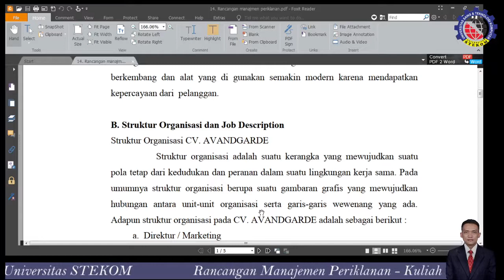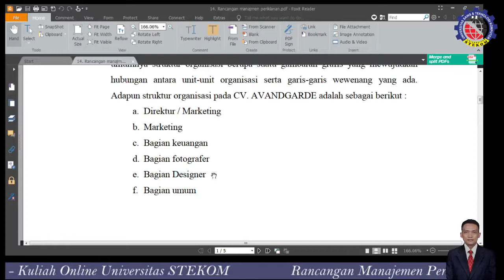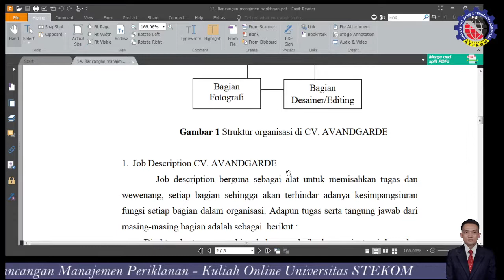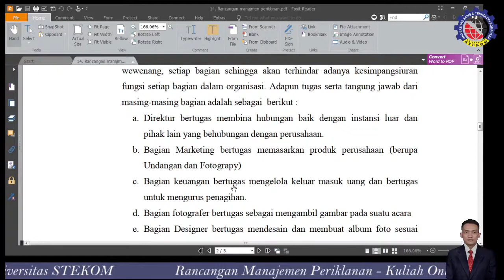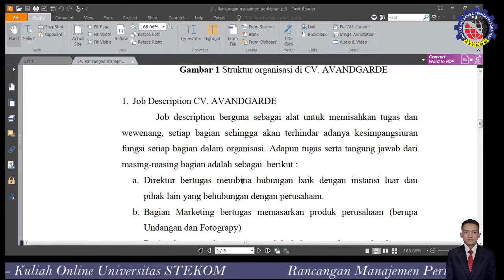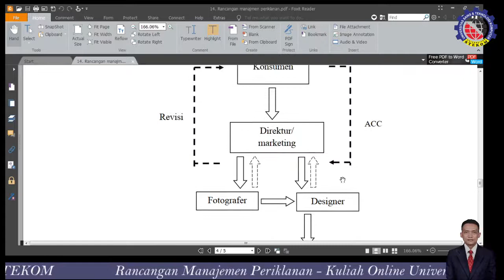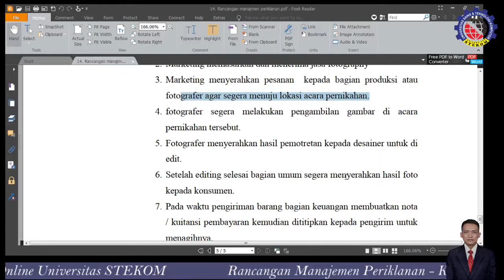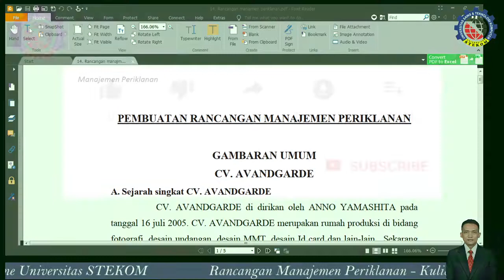Membuat Rancangan Manajemen Perikalanan || Universitas STEKOM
Fakultas       : Komputer & Bisnis
Progdi           : DG
Mata kuliah  : Manajemen Periklanan
Materi           : Membuat Rancangan Manajemen Perikalanan